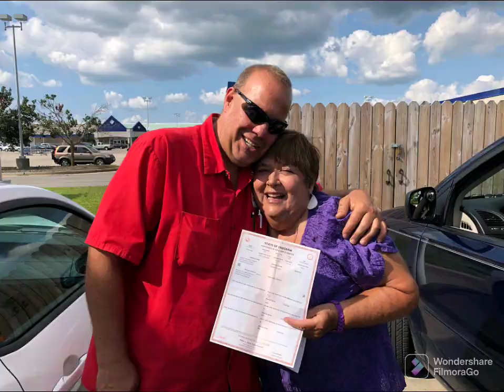1957 chevy convertible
when I bought this 1957 chevy convertible I wasn't doing videos. so I wanted you guys to see the progress from the day of the auction till present time. it's been a long road to get this 57 where it's at. yes I almost bailed on it several times. but when you feel the deceased (former owner) run thru you after you won the auction. I couldn't bring myself to sell it. so it's still in my possession and will be handed down to one of my kids. well unless you have really deep pockets lol. I will get back to it one of these days once I finish up the 1955 convertible. until then, I just drive it as you see in the last picture.